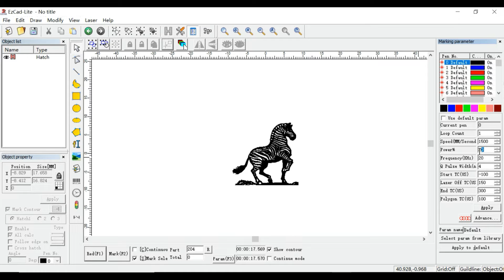How to Laser Mark a Zebra on the Wine Divider